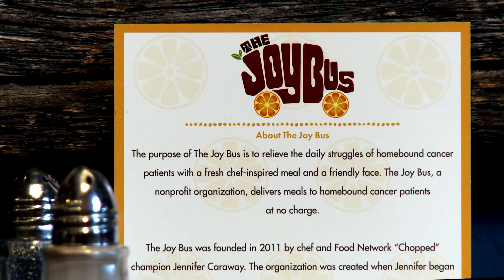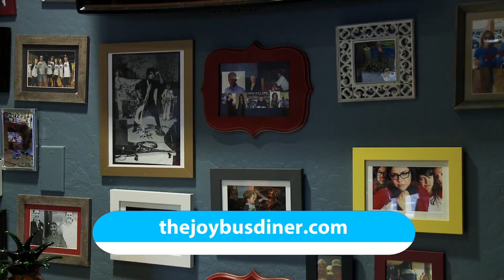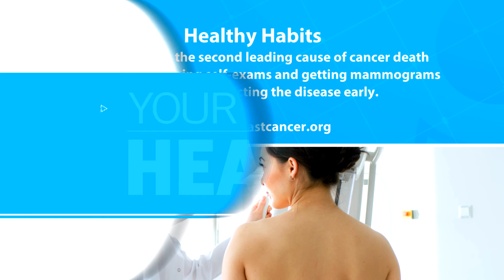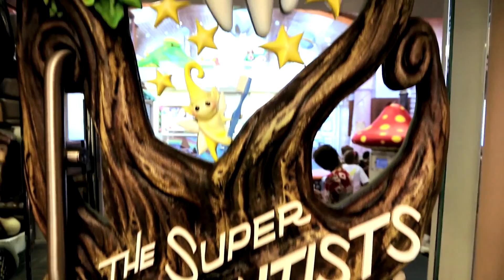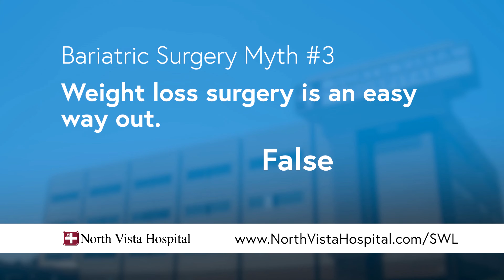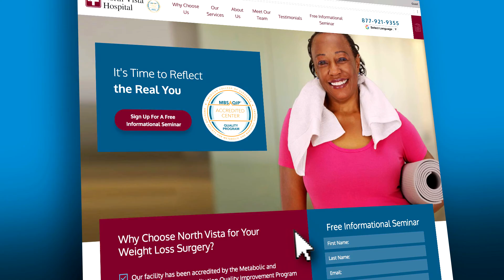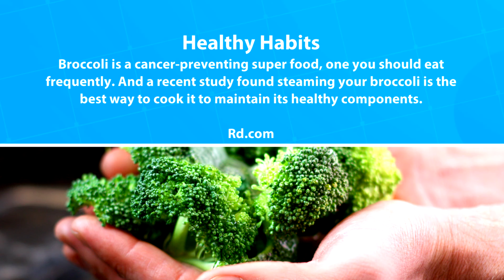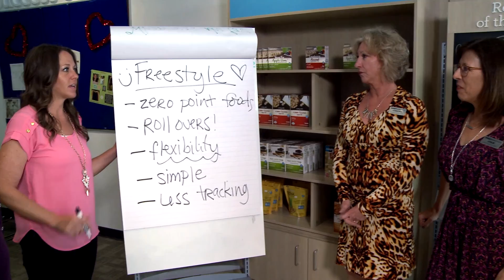Cancer Awareness, Weight Loss and More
On this episode of Your Health we’re talking about cancer awareness. We introduce you to a California dentist who is making kids dental visits fun, we bust the myths of weight loss surgery and a gym that allows you to work out around your schedule.